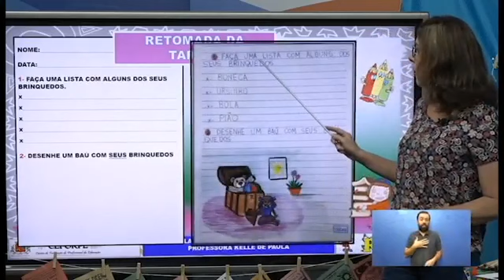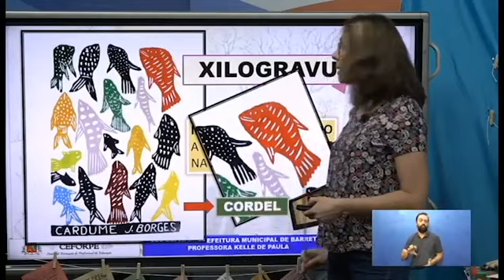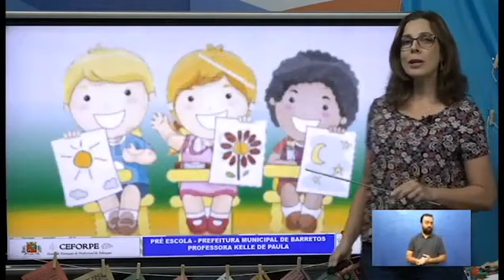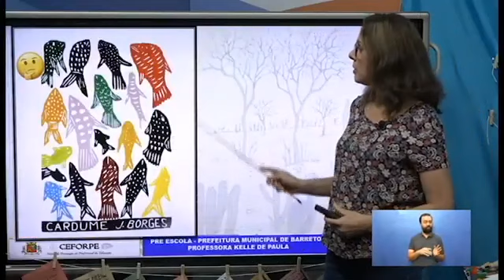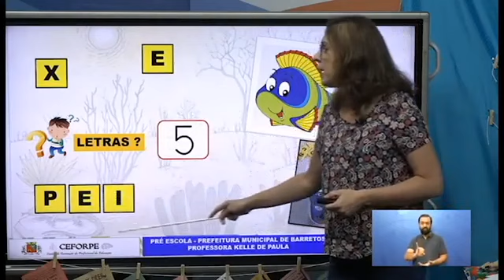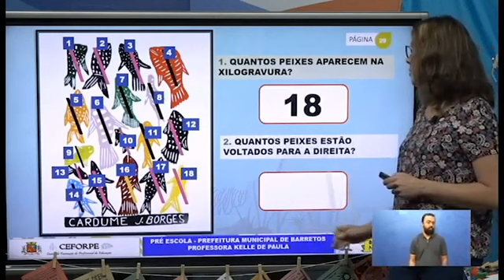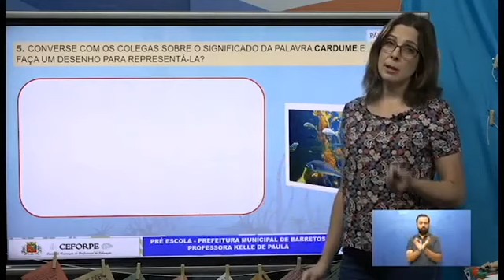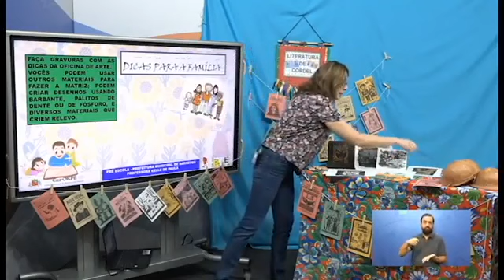75° DIA - TURMA: PRÉ-ESCOLA 15 09 20